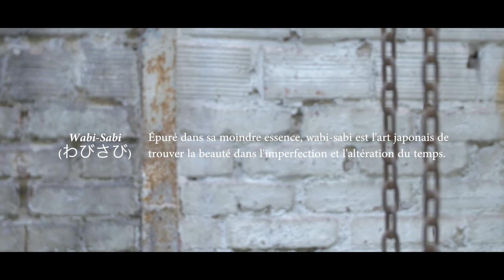Teaser : Nos chemises japonaises en chambray Kuwamura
L'histoire de la confidentielle Maison nippone débute en 1928.

Alors que la compagnie se concentre sur l'export de tissus - notamment avec les USA - elle interrompt son activité jusqu'en 1947 pour des raisons que vous connaissez déjà (on ne vous refera pas toute l'histoire).

Depuis, Kuwamura s'est recentrée sur son savoir-faire historique : le travail d'anciens métiers à tisser Jacquard.

Tout en préférant des tissus de coton teints sur fils (pour des teintes plus riche) avec des motifs souvent inspirés du dessin japonais.